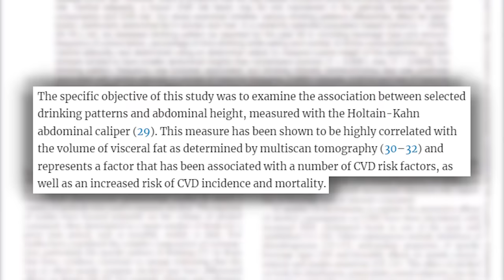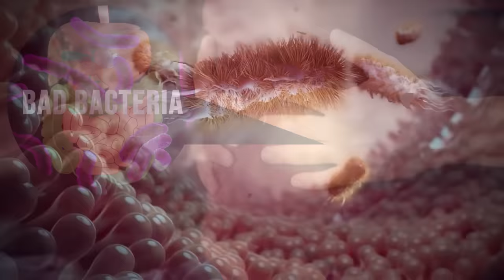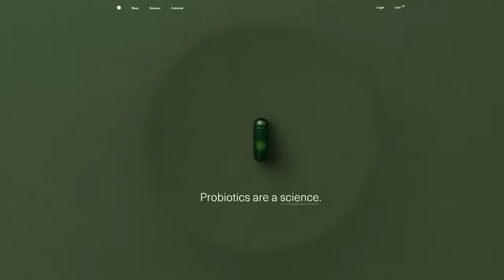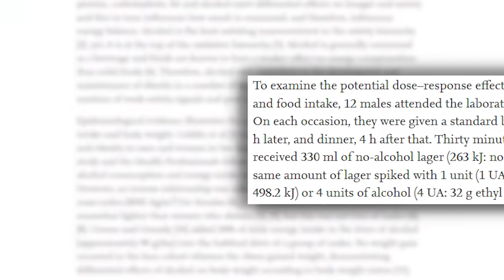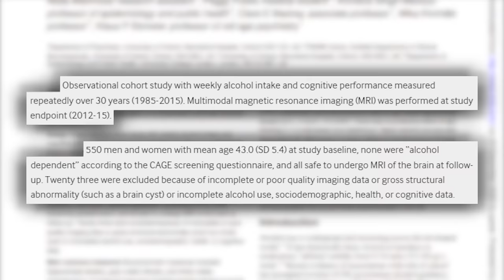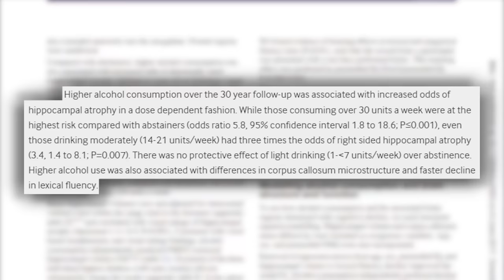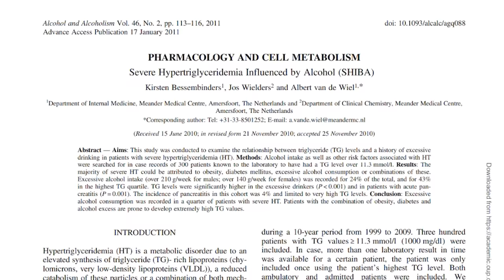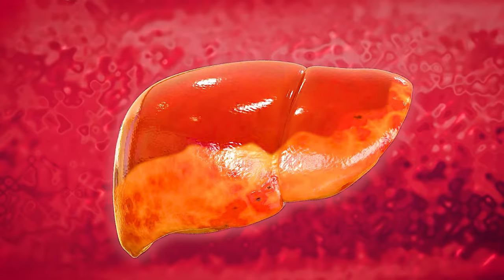Here’s What Happens After 30 DAYS OF NO ALCOHOL 😳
30 Days of No Alcohol - This is What Happens

References

Timestamps ⏱

0:00 - Intro - No Alcohol for 30 Days
0:25 - Visceral Fat Reduction
2:14 - Reduced Gut Inflammation
4:24 - Try SEED's Daily Synbiotic - Use Code 'THOMAS15' for 15% Off!
5:10 - Better Appetite Regulation
7:17 - Increased Libido
7:28 - Enhanced Brain Function
9:30 - Reduced Anxiety
10:09 - Weight Loss
12:15 - Quick Tips!